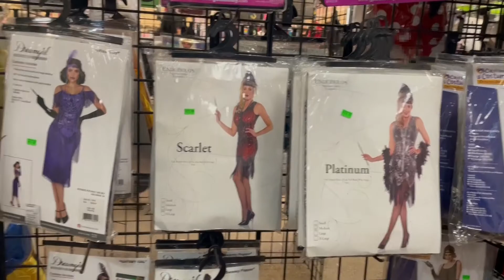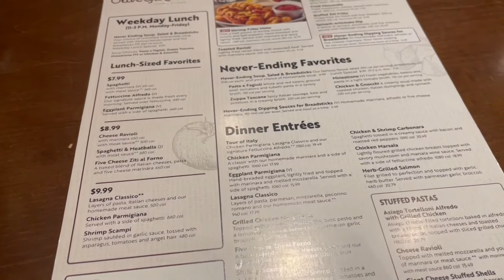Halloween Costume Shopping// Olive Garden & Fall Retreat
Hello alle zusammen,
während des Fall Breaks war ich auf einem kleinen Trip zu einem Outdoor Camp. Außerdem war ich ein Kostüm kaufen für Halloween. Ich hoffe euch gefällst.
Wenn du Fragen, Ideen oder Anregungen hast, lasse mir gerne einen Kommentar da. Gerne kannst du mir auch auf Instagram folgen
Ansonsten wünsche ich dir noch einen schönen Tag und bis zum nächsten Video alles Gute! Bis dann! ❤

Hello guys,
during fall break I was on a retreat at an outdoor camp and I was shopping for Halloween. I hope you like the video.
If you have any questions, ideas or comments feel free to put them in the comments.
Have a super rest of your day and see you in my next video! ❤